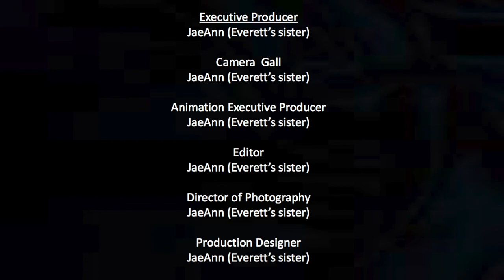How To Change Gun Laws - Constitutional Conversations with Everett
In this video I discuss the constitutional requirements for changing gun laws, as it relates to the recent parkland shooting.

Truth Bombs: Confronting the Lies Conservatives Believe (To Our Own Demise)
by Steve Deace Jan 15, 2019